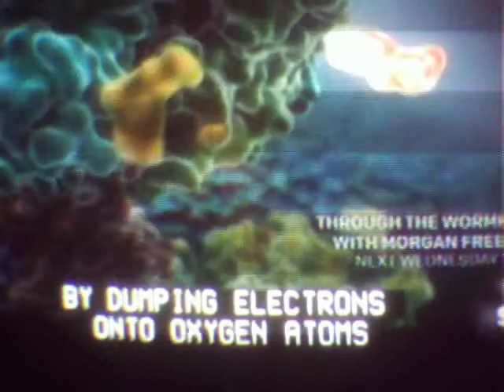Morgellons Bacteria Filaments Are Bacterial Nanowires?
Is Morgellons caused by a bacteria? Bacteria in the ocean create filaments much like the ones found in Morgellons when they are deprived of the dissolved metals in the water. Do people with metal deficiency's in their blood get Morgellons? This video clip comes from the t.v. series "Through The Worm Hole" with Morgan Freeman that aired on 6/18/14